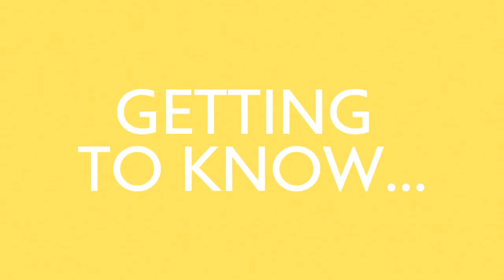SS13 Campaign - Talent Interview - Alek (english subtitles)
United Colors of Benetton Spring/Summer 2013 Woman and Man Campaign.

Talent Interview - Alek (english subtitles)

Video: Concept by Fabrica filmed by everyone and company, Poppy de Villeneuve & Alex Braverman